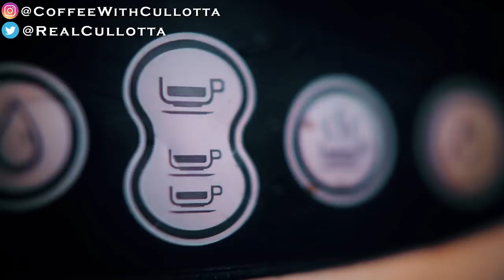Coffee With Cullotta #47 - Mad Sam DeStefano in depth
Frank Cullotta Interview about Tony Spilotro and Sam DeStefano. He describes Sam in great detail from his wife to him not having veins in his legs and always wearing long underwear.  Frank says that Larry Neumann would make Sam look like a fairy.  A story is told about an incident where Tony Spilotro and Frank watched Sam DeStefano and Jack Cerone rape a women in a restroom.  Why was Sam killed by Tony Spilotro and his brother Mario DeStefano is talked about as well as why Sam killed his other brother Michael DeStefano.